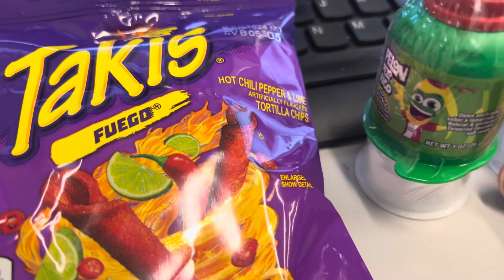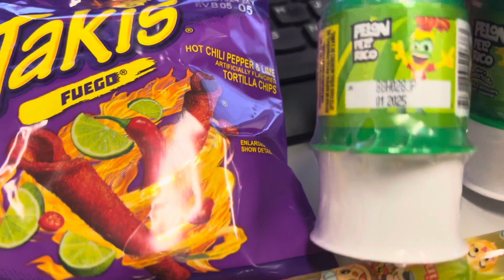Mexican candy Pelon de Rico and some jelly